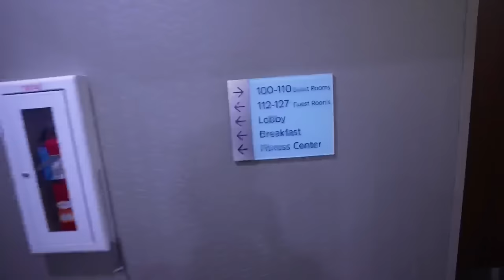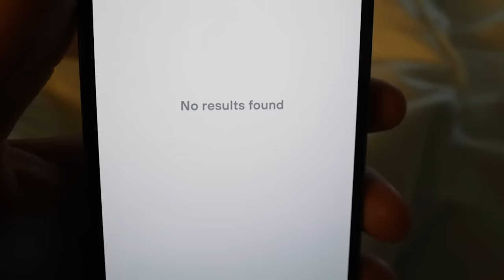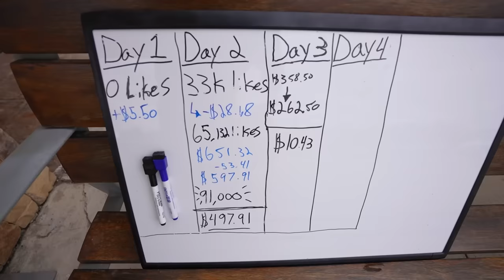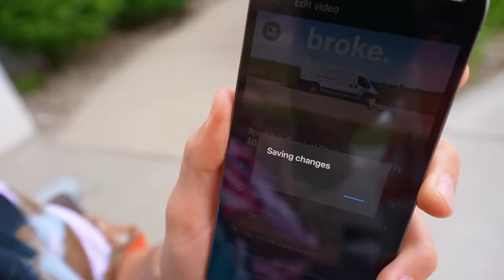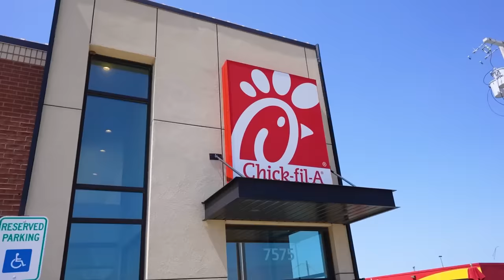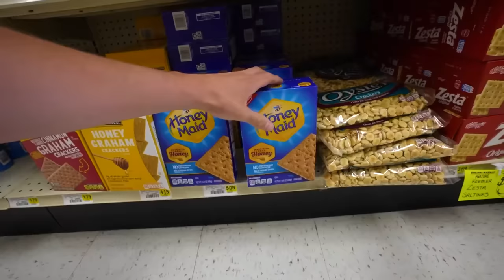Road Trip Survival Challenge With Only $0.01 - Day 4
We are surviving a road trip challenge where every like = one penny!

Thanks to  @Ryan Trahan and Feeding America for inspiring this video.